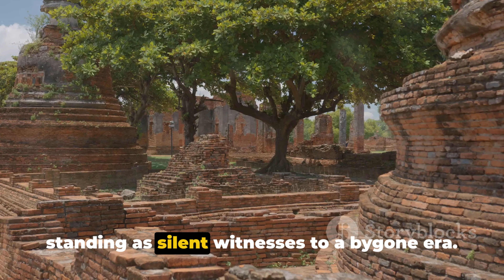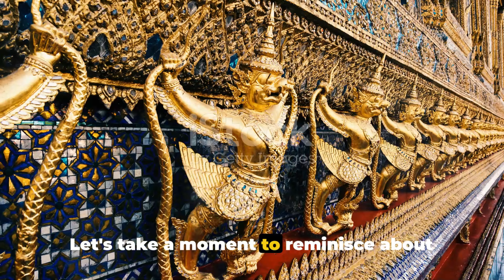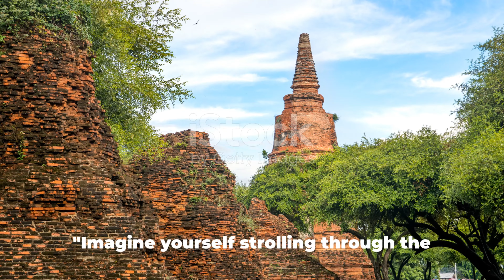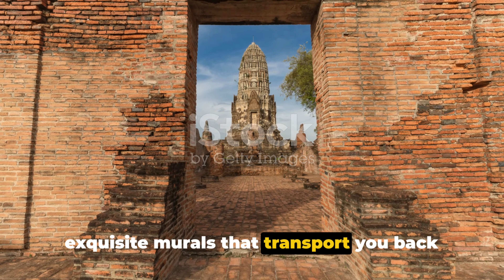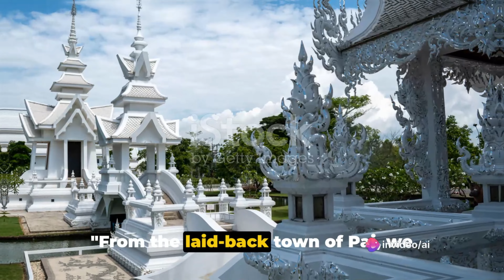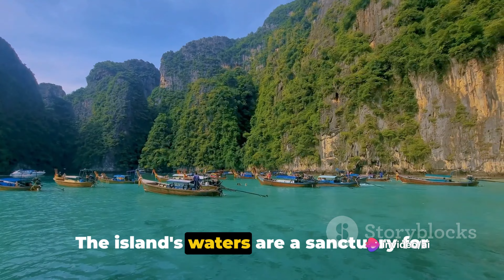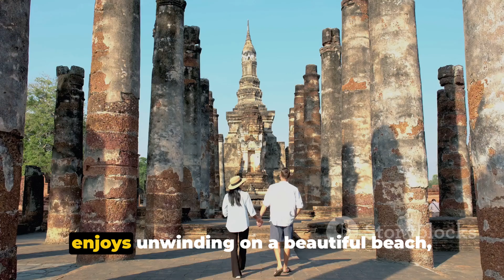Top 20 best place to visit in thailand